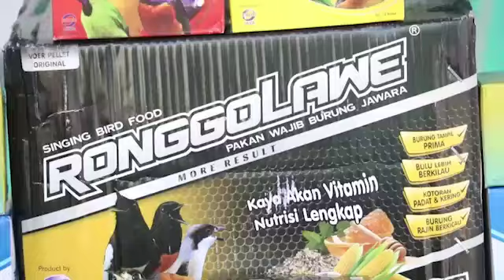Setelah PANEN langsung di boyong SULTAN Pekalongan Adiet Murai BF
Mr. "G" KBM BF
Jl. Ahmad Yani 90 Kebumen
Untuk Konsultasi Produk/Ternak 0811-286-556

Persiapan Ternak Adiet Murai BF Pekalongan | Desain Kandang Ideal Menurut Mr. G Kbm BF Part 1